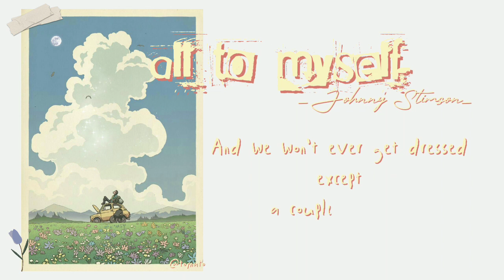all to myself-Johnny Stimson🍅 // with lyrics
song: all to myself
singer: Johnny Stimson